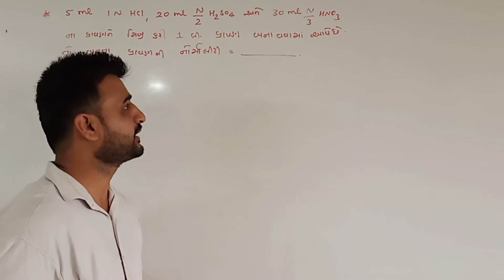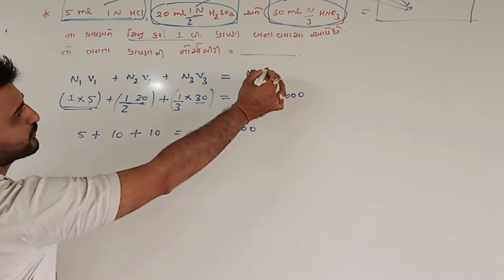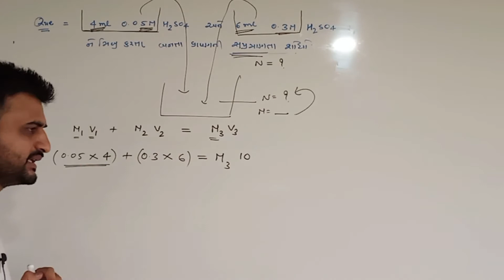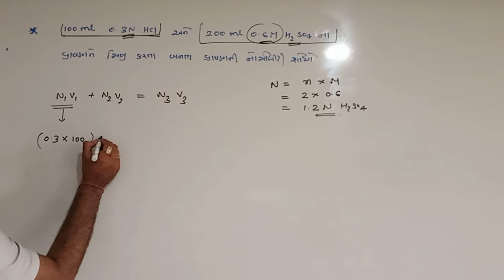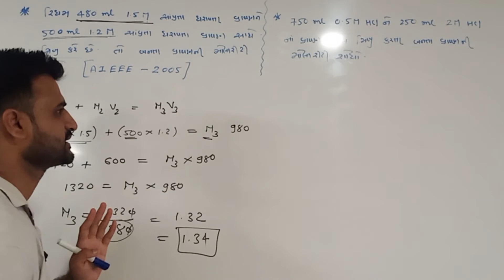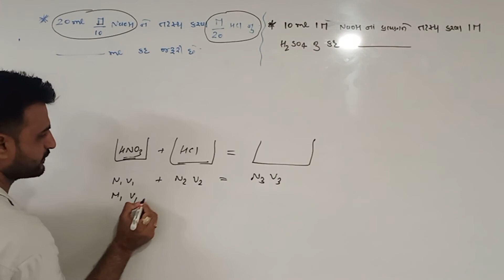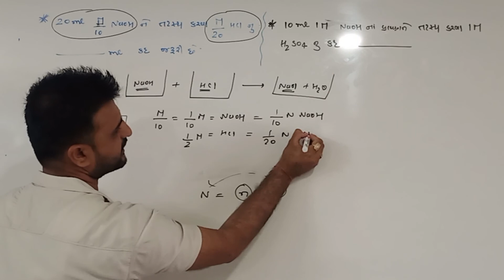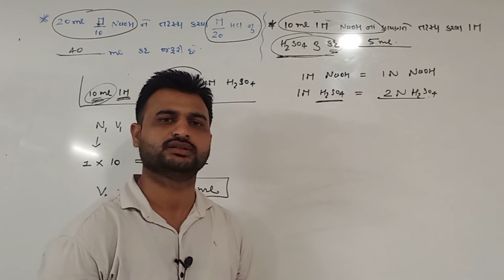મિશ્ન દ્રાવણની સાદ્રતાના Numerical part-1 || Chap-1 || 11th Sci Chemistry || Lec - 37